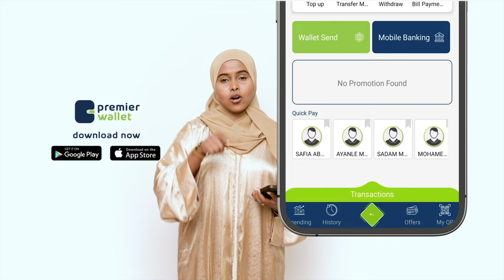Maxkamada Ciidamada Qalabka sida oo Gaalkacyo ku toogatay Askar horay u geystay Dilal kala duwan.